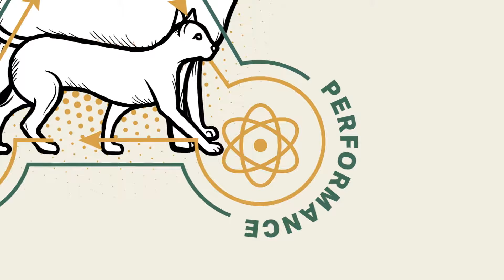Who Is The Missing Link?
We are passionate about helping pets THRIVE.
Our vet-developed pet supplements are designed and proven to empower your pet's health so they can feel their healthiest and happiest every day. It's simple, really. Daily nutritional goodness for more cuddles, more walks, more playtime and more love.

Transcript:
0:00
At The Missing Link, we are passionate about what we do and that is to help pets live their best lives through daily nutritional goodness. But we are not just advocates for pet health, we're also pioneers. 30 years ago we set out to turn good diets into great ones by making the first ever vet developed pet superfood supplement, bringing vital nutrients to pets, zoos and clinics worldwide using only fresh, wholesome ingredients.

0:25
Guiding us on that journey is the trifecta, the principles. The Missing Link is built upon, efficacious ingredient delivery through powders, cold processing, purity and efficient absorption performance. Our supplements provide just the right amount of what they need to live life to the fullest. That means more cuddles, more play time, and more love.

0:46
Because when it comes to full body health, the right balance of natural whole food ingredients that deliver nutritional benefits like probiotics and Omega fatty acids is key to providing powerful, proven support. All of our products have always been made in the US and our headquarters are in Massachusetts ready to help and chat about your pet if you call the number on the bag.

1:06
We are proud to be part of WF Young, a familyowned and operated business that has been fueled by passion for helping animals thrive with innovative solutions since 1892. Carrying on this legacy of innovation, trust and passion for pets and their people is something we strive for every single day with brands like The Missing Link, we will never stop in our quest to revolutionize animal health support because they deserve it.

1:30
Besides, they can't exactly do it themselves. They spend every moment loving us, so we do the same for them, even when they do this or this or this. Just like you, we went the very best lives for our animals. That's why all of us at The Missing Link and WF Young are dedicated to the greater good of pets and continuing to develop innovative solutions to keep them happy and healthy. We love our work, and we hope you will too.

2:01